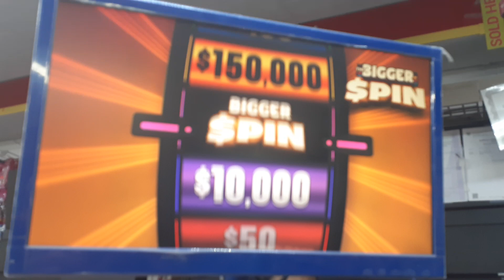OLG $10 Bigger Spin Win Result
Good Afternoon Everyone, I'm here posting the Bigger Spin Spin Win from the Request Challenge session.

Not a bad prize, I'm aiming for something bigger than a 20, maybe one day I'll buy a whole bunch of these tickets and see what Result comes up.

Anyways If you enjoyed this win, please do leave a comment down below and tell me if you've ever tried this game before or the $5 Big Spin, share your winning experiences down below for GOOD LUCK.

Don't forget to Like and Subscribe to my channel and be sure to HIT the Notification button for more content coming soon, I'll be posting the Top ups for this months SOC then preparing the gameplay sessions.

Good luck to all you Lottery gamers out there, Stay Tune for More coming your way, Thanx for Watching!.